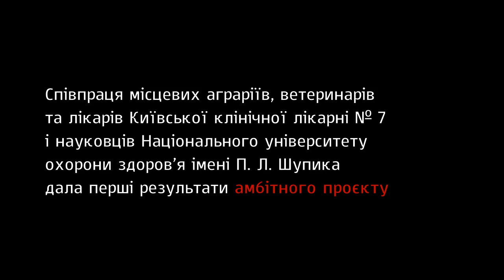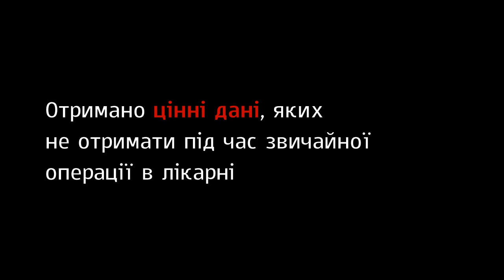Амбітний проєкт у Ставищі — надсучасний центр навчання практичним навичкам хірургів та ветеринарів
31 липня 2021 року в смт Ставище відбулася незвична подія, що стала можливою за співпраці місцевих аграріїв, ветеринарів та лікарів Київської клінічної лікарні № 7 і науковців Національного університету охорони здоров’я імені П. Л. Шупика та дала перші результати амбітного проєкту — створити центр навчання практичним навичкам хірургів та ветеринарів з використанням новітніх технологій.
У межах проєкту прооперували хвору тварину з використанням лапароскопії.
Лапароскопія — це сучасний малоінвазивний метод хірургічного лікування, при якому операції на внутрішніх органах проводять через невеликі (від 5 до 15 мм) проколи на тілі.
Отримано цінні дані, яких не отримати під час звичайної операції в лікарні.
Підтверджено життєздатність проєкту в умовах маленького містечка.
Хто зна, може, колись Ставище стане конкурентом Страсбурга (саме тут діє найвідоміший у світі подібний тренінговий центр).